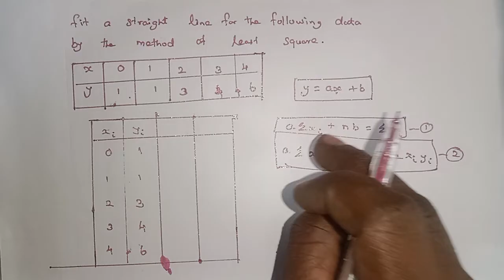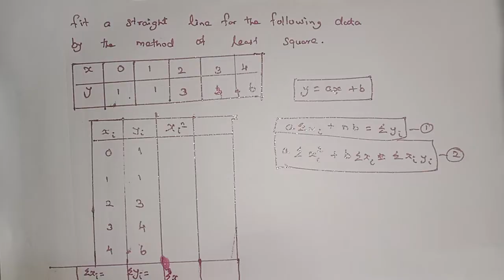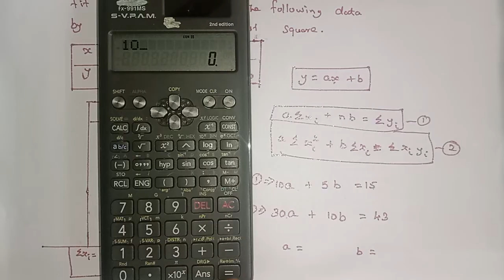Fit a straight line of the equation by the method of least square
Statistics | Straight line